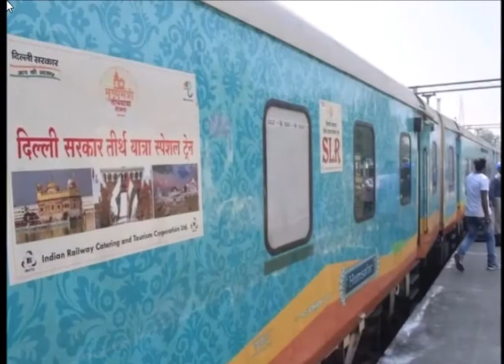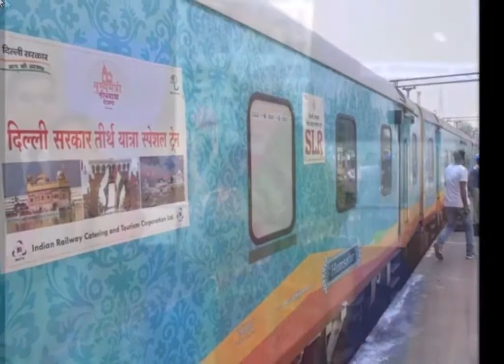पीएम मोदी ने इस ट्रेन को दिखाई हरी झंडी,भजन कीर्तन के साथ यात्रियों को मिलेगा धार्मिक माहौल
प्रधानमंत्री नरेंद्र मोदी ने रविवार को काशी विश्वनाथ को उज्जैन में महाकाल और ओंकारेश्वर से जोड़ने वाली काशी महाकाल एक्सप्रेस को हरी झंडी दिखाई। पीएम मोदी ने वीडियो के जरिए इस ट्रेन को हरी झंडी दिखाई और वाराणसी के कैंट स्टेशन पर खड़ी ट्रेन अपने गंतव्य के लिए रवाना हुई। इस ट्रेन की खासियत है कि इसमें यात्रियों को आध्यात्मिक माहौल मिलेगा और ट्रेन में भजन-कीर्तन की गूंज सुनाई देगी।

शिवरात्रि से पहले इस ट्रेन को हरी झंडी मिलने से ट्रेन में सफर कर रहे श्रद्धालुओं में काफी उत्साह देखा जा रहा था। इस ट्रेन के शुरू होते ही बाबा विश्वनाथ, महाकालेश्वर और ओंकारेश्वर का रेल मार्ग से सीधे संपर्क का सूत्रपात हो गया है। इस बात का खास ध्यान रखा गया है कि यात्रियों को इस ट्रेन में भक्तिमय माहौल मिले, इसलिए ट्रेन में भजन-कीर्तन बजेंगे। ट्रेन में  बोगी की गतिविधि पर नजर रखने के लिए सीसीटीवी को ‘लाइन मॉनीटरिंग सिस्टम’ से जोड़ा गया है। ट्रेन में 9 एसी थ्री कोच, पैंट्री कार और दो ब्रेकवॉन कोच हैं।

मीडिया रिपोर्ट्स के मुताबिक, इस ट्रेन की हर बोगी में चाय और कॉफी की व्यवस्था की गई है। यात्रियों को इसके लिए अलग से पैसे नहीं चुकाने होंगे। इस ट्रेन के हर कोच में 5 सुरक्षाकर्मी तैनात होंगे और कुल 1080 सीटें होंगी। ट्रेन का न्यूनतम किराया 1629 रुपये रखा गया है।

यह ट्रेन हफ्ते में दो दिन मंगलवार और गुरुवार को वाराणसी से चलेगी और लखनऊ, कानपुर, बीना, भाेपाल, उज्जैन होते हुए इंदौर तक पहुंचेगी। अगर आपको उज्जैन-ओंकारेश्वर के दर्शन करने हैं तो इस ट्रेन में आपको सोमवार एवं बुधवार को बैठना होगा। दो रात और तीन दिन में यह आपको उज्जैन और ओंकारेश्वर का दर्शन करा लाएगी। इसके लिए आपको प्रति व्यक्ति 9420 रुपये चुकाने होंगे।

उज्जैन-ओंकारेश्वर-माहेश्वर-इंदौर के लिए यह ट्रेन शुक्रवार को चलेगी और तीन रात चार दिन का सफर तय कर आपको इन धार्मिक जगहों की यात्रा करा लाएगी। इसके लिए प्रति व्यक्ति आपको 12450 रुपये चुकाने होंगे। इस दौरान आप इंदौर, ओंकारेश्वर ज्योतिर्लिंग मंदिर, माहेश्वर में होल्कर किला, नर्मदा घाट एवं शिव मंदिर, राम मंदिर घाट, हरसिद्धि मंदिर और महाकालेश्वर ज्योतिर्लिंग मंदिर घूम सकेंगे।